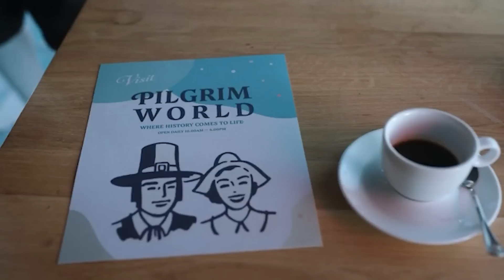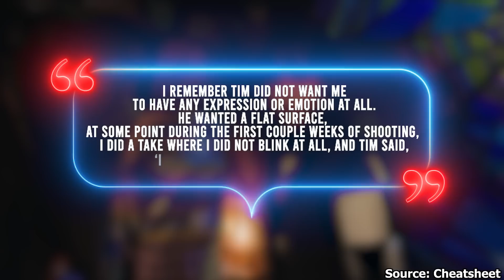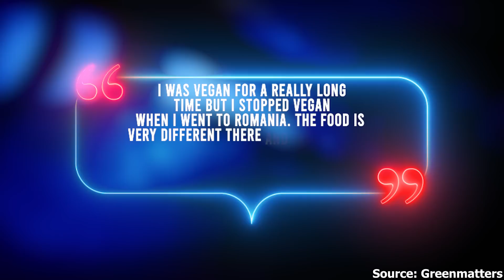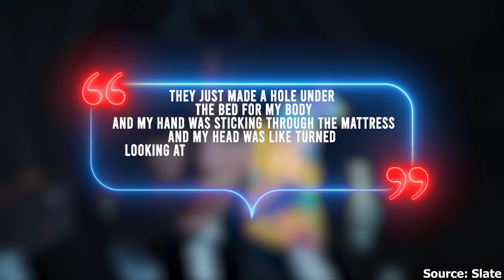Strict Rules The Cast of Wednesday Addams Had To Follow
Jenna Ortega, who plays Wednesday Addams, is without a doubt, the cast member who had more rules to stick to than the others. Keep watching to find out everything about strict rules Wednesday cast had to follow!